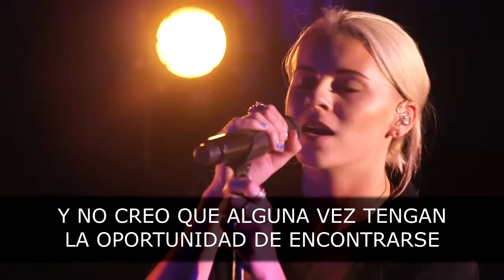PVRIS ~ Half (subtitulada en español)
"Half" ("Mitad"), del nuevo álbum de Pvris, ‘All We Know Of Heaven, All We Need Of Hell’. Versión en vivo grabada para q studio.

Lyrics:

Some days I feel everything, others are numbing.
Can never find the in between, it’s all or nothing.
I never, never, never said that I wanted,
I never, never, never, never said I wanted...

Never wanted to be here now,
One foot in the grave, other on the ground.
I can’t process what I’m feeling now,
This skin I can do without.

Half my bones in city streets, the other in my sheets,
And I don’t think they’ll ever get the chance to meet.
I never, never, never, never said that I wanted.

I can process what I’m feeling now,

I never, never, never said...

I never wanted a body.